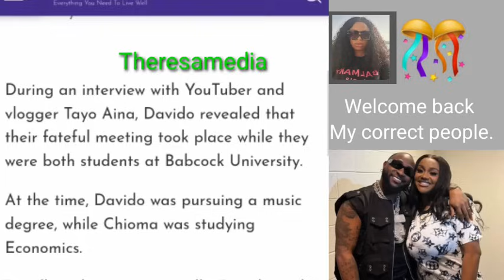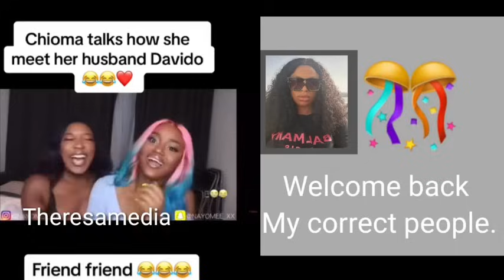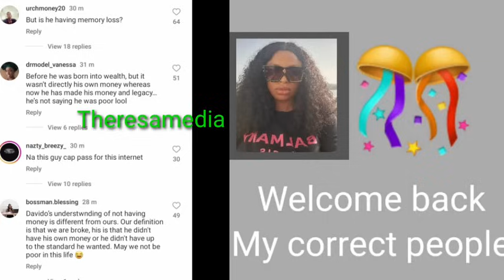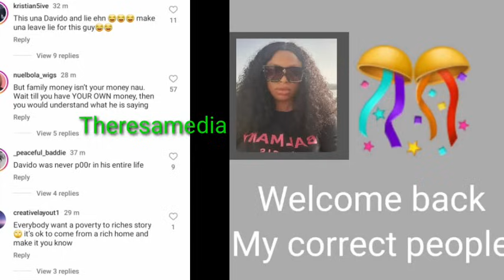"I met my wife when I had nothing"_ Netizans hilarious reactions to Davido's revelation.